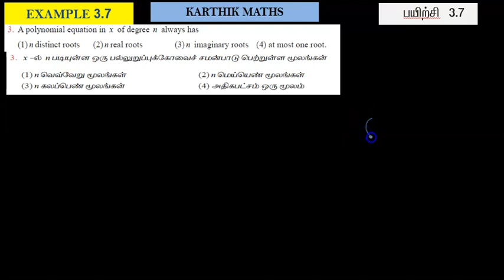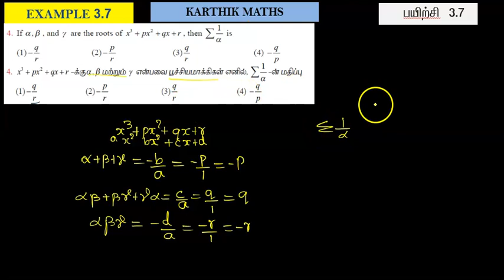EXERCISE 3.7 Q.NO.3 AND 4 |12TH MATHS TN| ONE MARK SOLUTION | CHAPTER 3 |THEORY OF EQN TM &EM